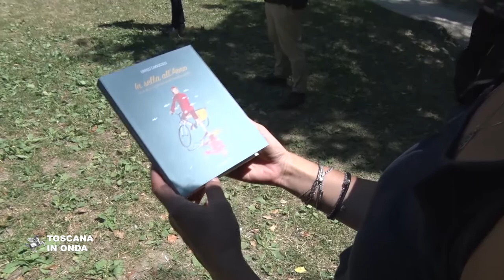In sella all'Arno, il racconto della ciclovia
La penna di Enrico Caracciolo racconta l'esperienza di viaggio "slow" su due ruote lungo la ciclovia che costeggia il fiume dalle sorgenti casentinesi fino a Marina di Pisa. Un itinerario nella storia e nei paesaggi alla scoperta della Toscana della civiltà etrusca, del Medioevo e del Rinascimento.  Oggi la ciclovia è attrezzata per oltre la metà del suo percorso ed entro il 2021 farà parte di una rete e di un’offerta Toscana che conterà sei itinerari integrati con le linee ferroviarie che renderanno la regione percorribile e visitabile anche in bicicletta. La notizia